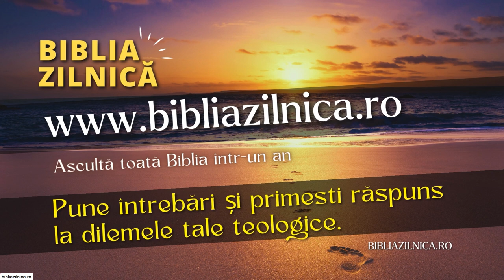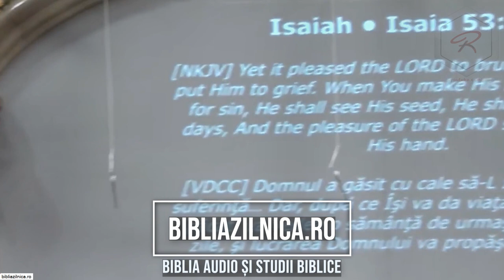Nicu Butoi - Ești pregătit pentru minunea lui Dumnezeu?